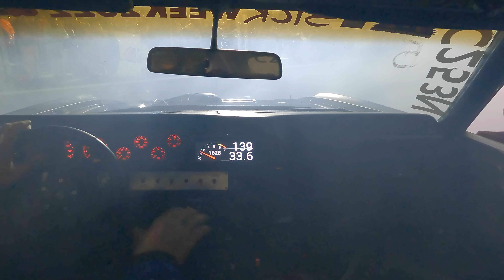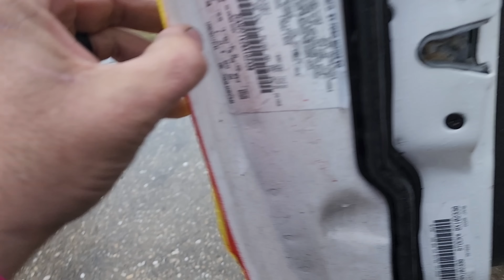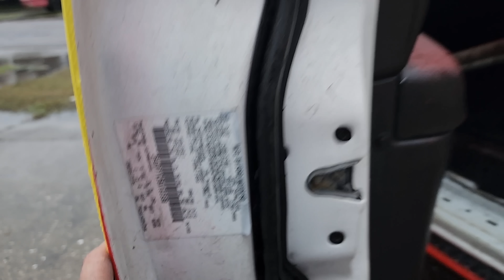We ALMOST won 2.4hrs of LeMullets + Chevelle's FINAL Burnout!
I traveled to see Cleetus Mcfarland for the chevelles final burnout competition AND competed in the 2.4hrs of LeMullets with Tony Angelo! What a Blast!  Big thank you to Sandon and Brad for help with videography/sound.  This was a wild event and couldn't have done it without them!

SEND ME JUNK:
Lewisburg, TN
37091